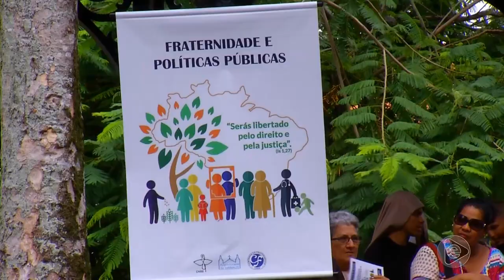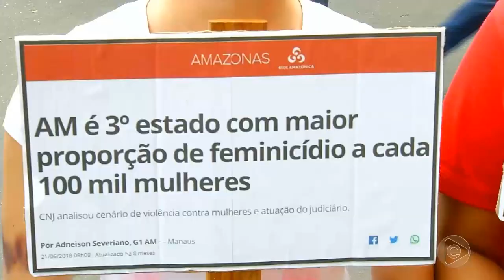Jornal Em Tempo (06.03.2019) 3º Bloco